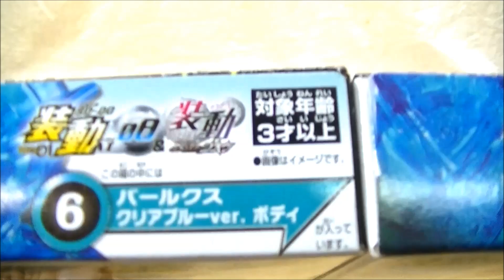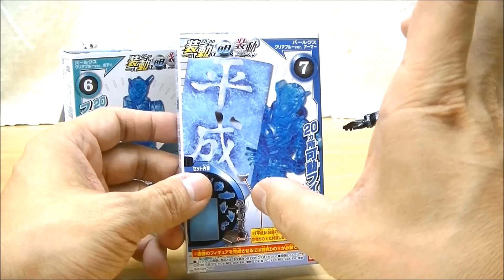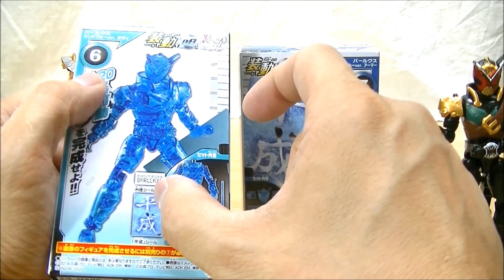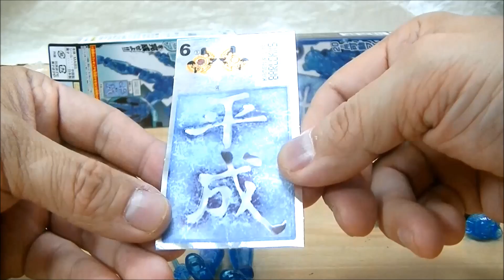【ラストバトルの決着シーンだけを切り取ったこの１体！】装動AI08 仮面ライダーバールクス クリアブルーバージョン SO-DO AI08 Barlcks Clear Blue Ver.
劇場版仮面ライダージオウOrver Quartzerに登場した敵のライダー、仮面ライダーバールクスのクライマックスシーンで変化した姿！バイオライダーウォッチで青くなり、Jウォッチで巨大化！四角いバリアを使い平成ライダーとジオウ、ゲイツの攻撃を受け、ラストの平成ライダーキックでバリアに平成の文字を残し、バールクスを撃破！

装動AI06 Feat.仮面ライダージオウ 仮面ライダーゾンジス & オプションパーツセット

【通常モード･黒ウォズ･白ウォズモード･祝えモード･台詞】DXウォズミライドウォッチ(メモリアルVer.)

【通常モード･特殊変身モード･ゲイツ台詞】DXゲイツライドウォッチ(メモリアルVer.)

【レジェンドセリフモードで連動！】DXジオウライドウォッチ(メモリアルVer.)

【通常モード･特殊変身モード･ソウゴ台詞】DXジオウライドウォッチ(メモリアルVer.)

【音声】DXツクヨミライドウォッチ (メモリアルVer.)特殊変身モード セリフ全30種